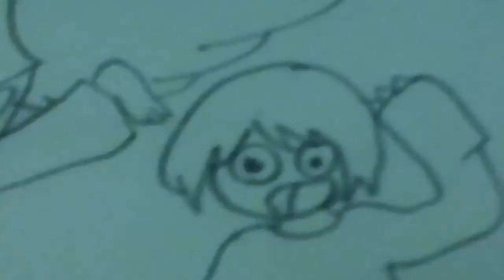Darkita está en la casa 😲